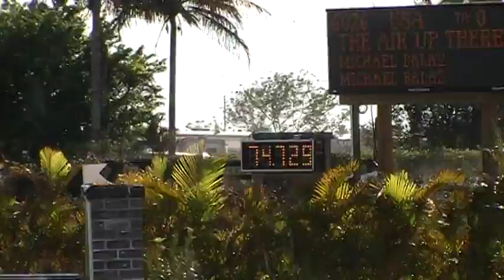Alex Z and Carayan Z Place 8th in 2010 WEF 6 High Children's Jumpers